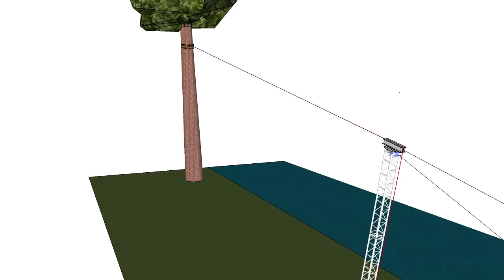2d multifunktional flying system